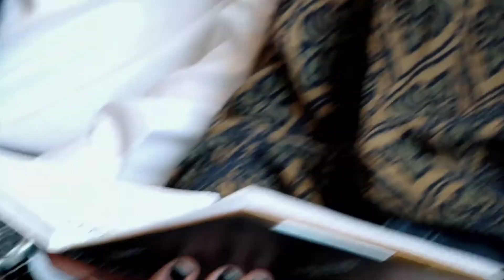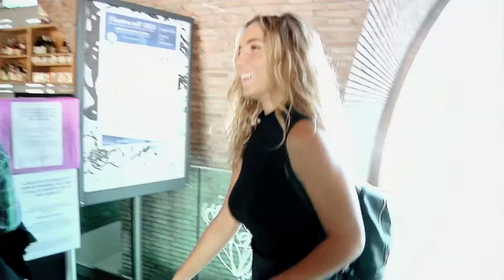Gli studenti di Global Governance durante le giornate di Diplomacy17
Gli studenti di Global Governance raccontano le loro impressioni sull'ultima edizione di Diplomacy. Il successo del Festival è anche merito loro...